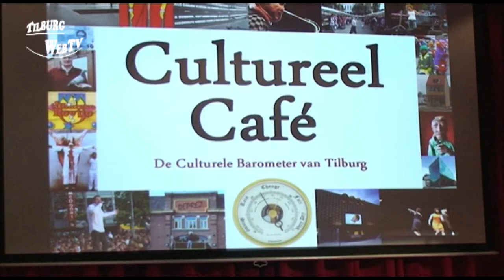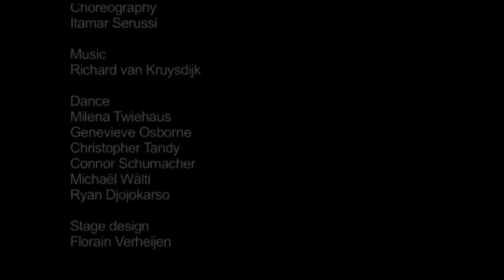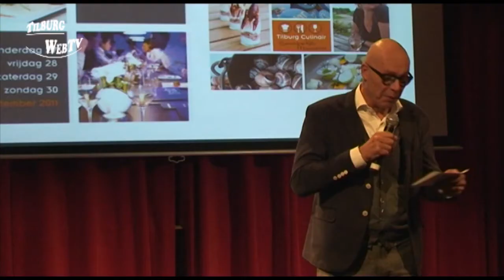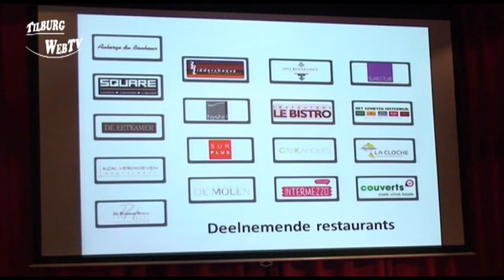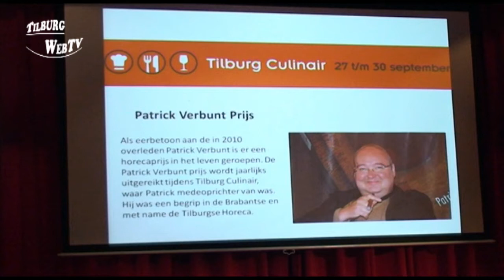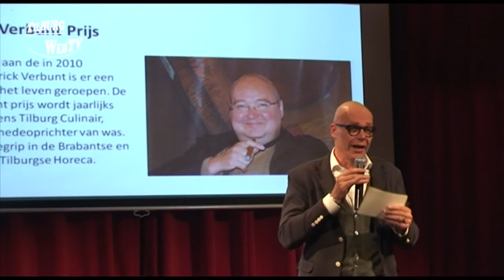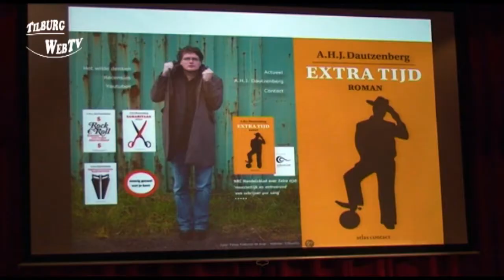TilburgWebTV - Cultureel cafe 30-06-2012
Deze keer Guy Cools en Arno Schuitemaker over Oktober Dansmaand, een kijkje in de keuken van Tilburg Culinair met Peter Dillen en Rob Heijlands.

Jasper Mikkers gaat in gesprek met de aan de weg timmerende auteur Anton Dautzenberg.